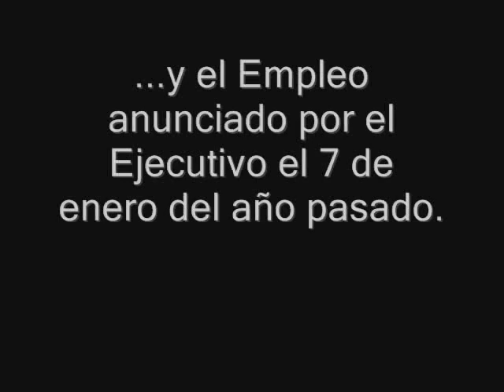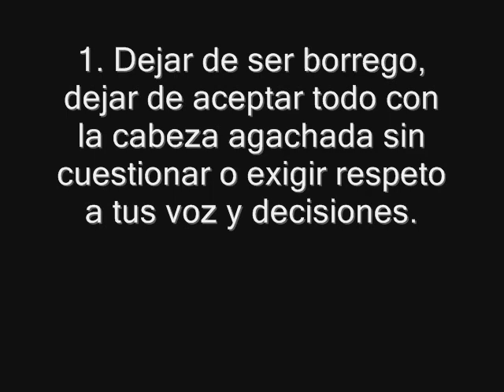¡Feliz Año 2010! Sube precio del gas LP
Sube precio del gas LP a 9.31 pesos por kilogramo a partir de hoy en el DF.
Arranca el año con alzas y más impuestos
Los incrementos traerán como consecuencia una cascada de alzas en los precios de otros bienes y servicios que podrían generar un incremento en la inflación de hasta medio punto porcentual.